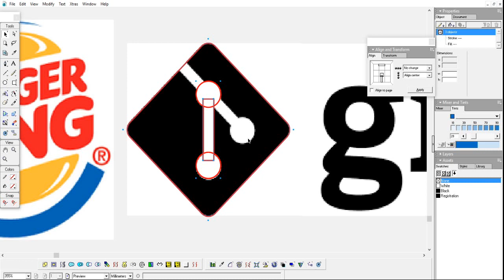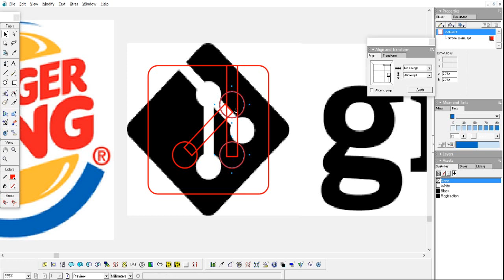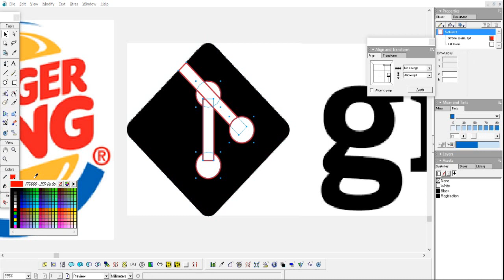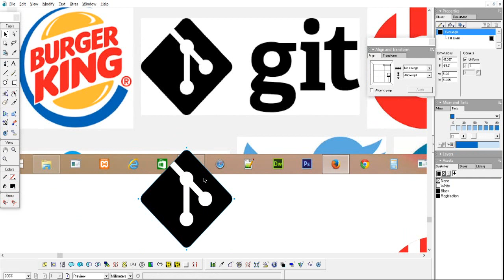Freehand - How to make Git Logo in Freehand MX..